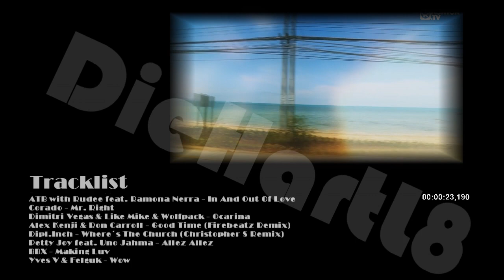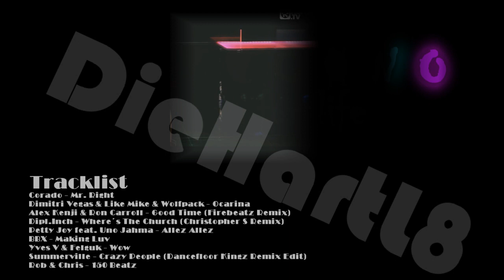Mix of the Month - September PART 2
Far East Movement ft Flo Rida & Sidney Samson - Change Your Life
Chuckie ft. Junxter Jack - Make Some Noise
David Jones & Sasha Veter feat. RJ Maine - Fly Away
Chassio - Don't Kill The Bass
Drunken Masters - Bang Bang
ALVARO - Make The Crowd GO
DJ Antoine vs Mad Mark - Broadway (DJ Antoine vs Mad Mark 2K12 Edit)
Billy The Kit - Booster
Steve Aoki & Angger Dimas vs. Dimitri Vegas & Like Mike - Phat Brahms
ATB with Rudee feat. Ramona Nerra - In And Out Of Love
Corado - Mr. Right
Dimitri Vegas & Like Mike & Wolfpack - Ocarina
Alex Kenji & Ron Carroll - Good Time (Firebeatz Remix)
Dipl.Inch - Where´s The Church (Christopher S Remix)
Petty Joy feat. Uno Jahma - Allez Allez
BBX - Making Luv
Yves V & Felguk - Wow
Summerville - Crazy People (Dancefloor Kingz Remix Edit)
Rob & Chris - 150 Beatz